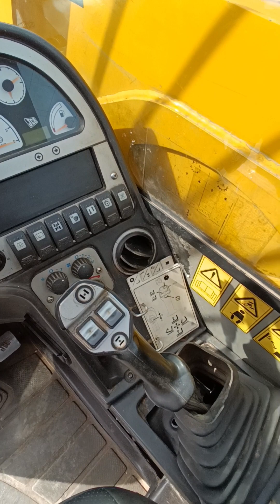Экспресс обзор на телескопический погрузчик JCB 535-95 AGS - 2009г от Александра Полулях.